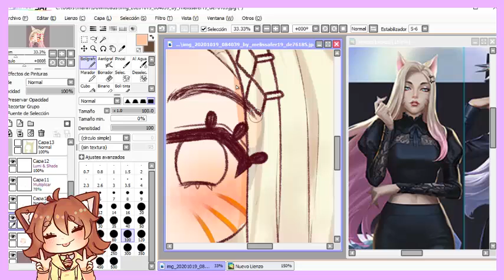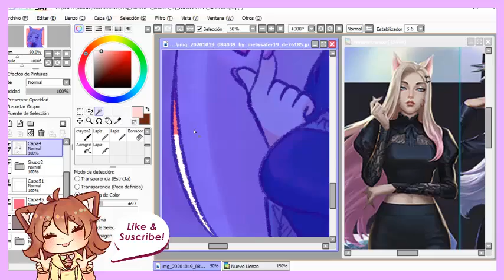【S p e e d p a i n t】Ahri KDA | Paint Tool SAI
📌Softwares I used:
Camtasia Studio 8 for recording and edit the video.

📌Character: Ahri from League of legends

🎼Music
00:00 - KDA - The baddest [instrumental]
02:43 KDA - Popstars [instrumental]